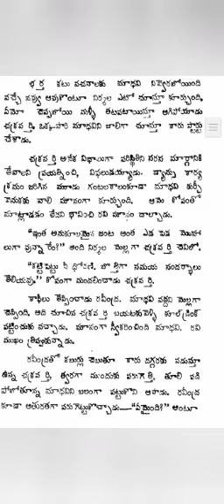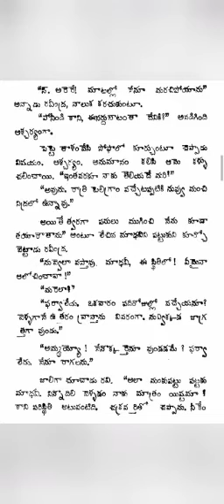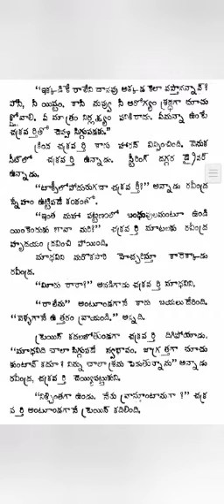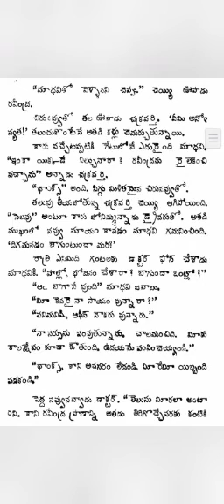డాక్టర్ చక్రవర్తి part//4#telugu motivational stories telugustories telugu hearttouchingstories